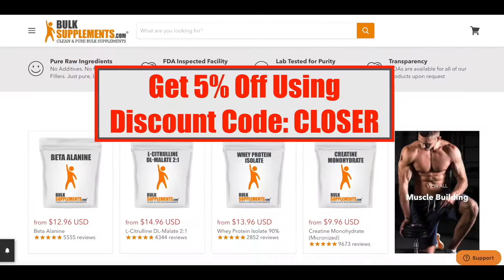The Devil Is Sniping Our Youth (Young Thug Arrested)| 🔥Closer To God Ministries🔥